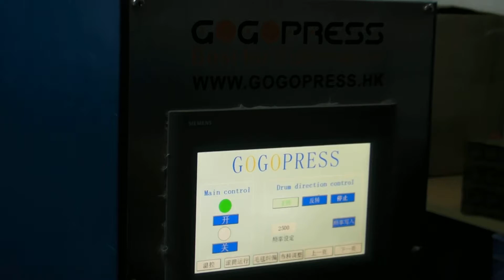Gogopress Rotary Heat Press GP series for printing panel with Thailand customer onsite demo 1211-001